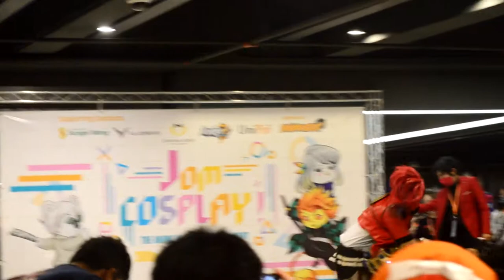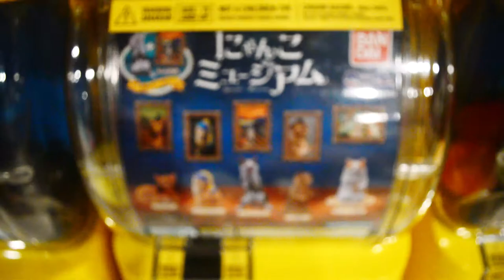🍯 I Got My Gunpla Displayed at JOM COSPLAY 2022 in Kuala Lumpur, Malaysia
Animangaki's Jom Cosplay event located at Sungei Wang, Kuala Lumper, Malaysia. I got to display my gunpla here!

Chapters
00:00 Intro/Trailer
02:10 1st Figure / Gunpla Display
03:32 2nd Gunpla Display
05:18 Anime Figures
06:39 Cosplay Competition
09:51 Final Dance Performance!
12:37 Ending

Details

1) Putaro Plastic Modeller (Gunpla/Toys)